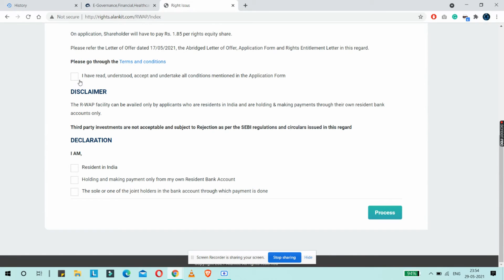How to Apply for Vikas lifecare Right Issue | Within 2 Mins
Vikas Lifecare Rights Issue Registrar is Alankit Assignments Ltd.

step 1:- Go to Alankit.com
step 2:- Click on Vikas life care right issue
step 3:- Fill out Folio no and Pancard no and then proceed
Step 4:- Fill out mobile no and verify it with OTP
Step 5:- Check details of bank and issue and then confirm and pay amount through NetBanking or UPI